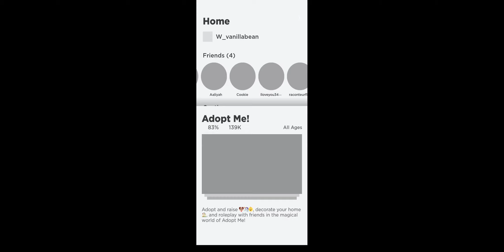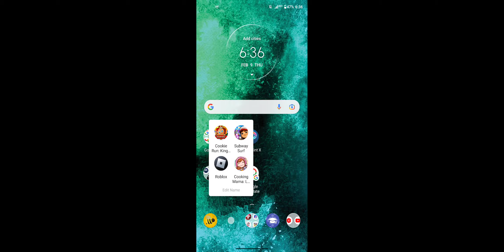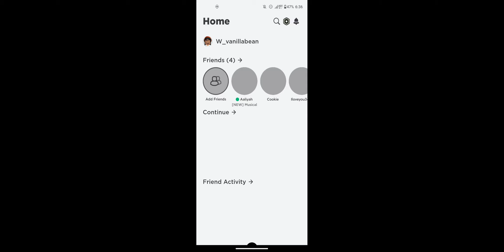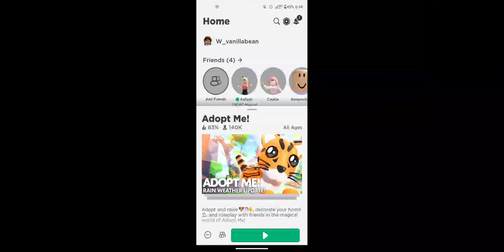E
also my classmate is okay btw don't worry :D